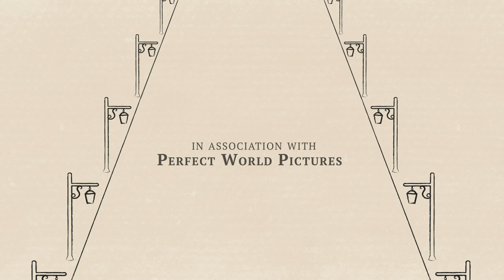Project3 - Downton Abbey - Film credits